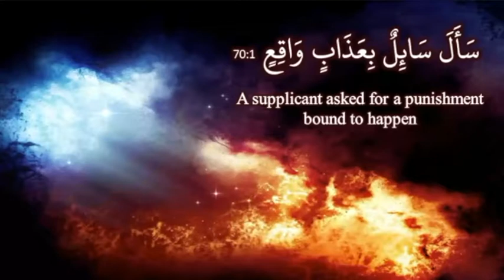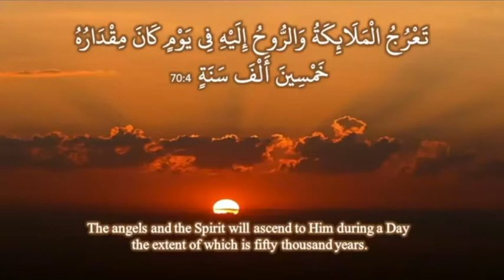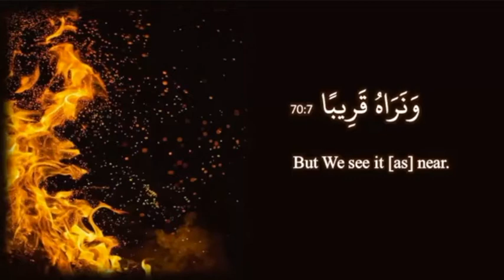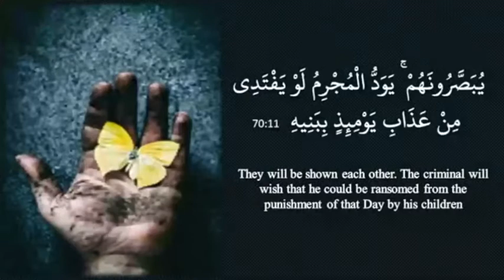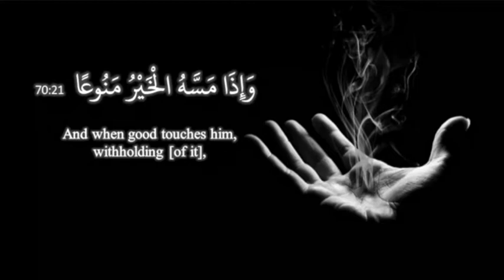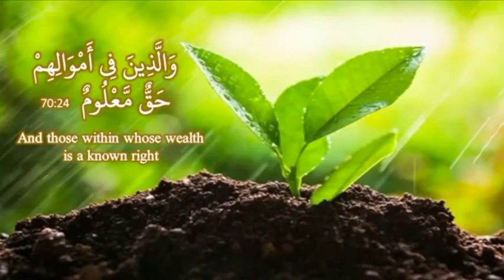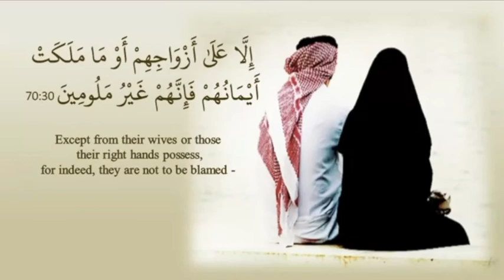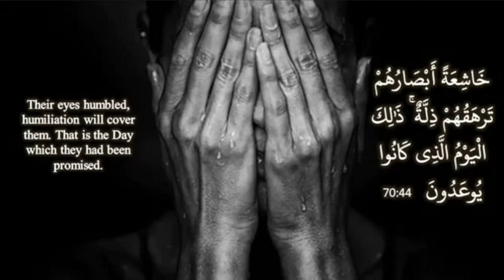Tafseer of Surah Ma'arij Ayah 1 - 44 by Ustazah Najiha Hashmi